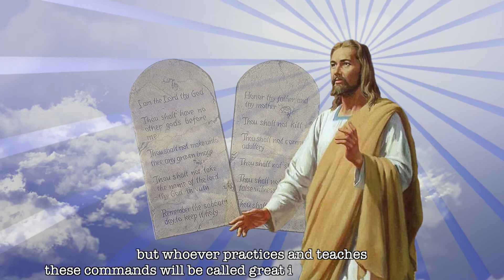Matthew [5:17-19] The Fulfillment of the Law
Matthew 5:17-19
The Fulfillment of the Law

“Do not think that I have come to abolish the Law or the Prophets; I have not come to abolish them but to fulfill them. For truly I tell you, until heaven and earth disappear, not the smallest letter, not the least stroke of a pen, will by any means disappear from the Law until everything is accomplished. Therefore anyone who sets aside one of the least of these commands and teaches others accordingly will be called least in the kingdom of heaven, but whoever practices and teaches these commands will be called great in the kingdom of heaven.